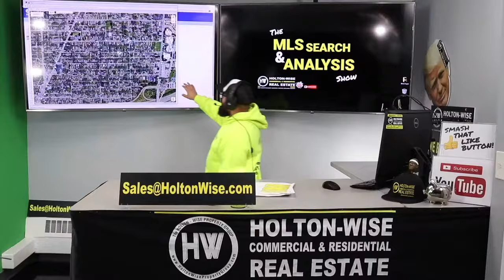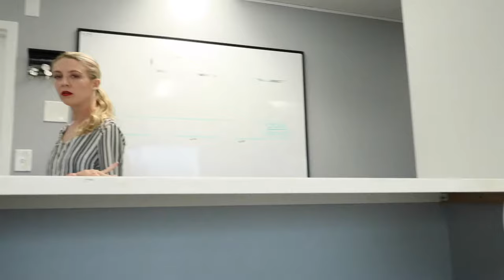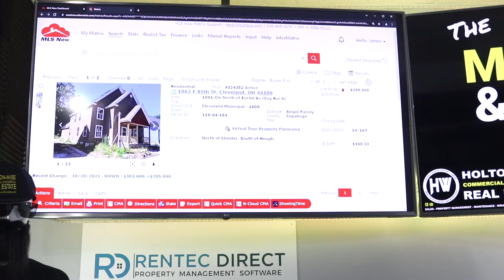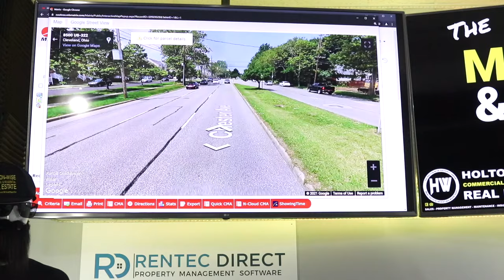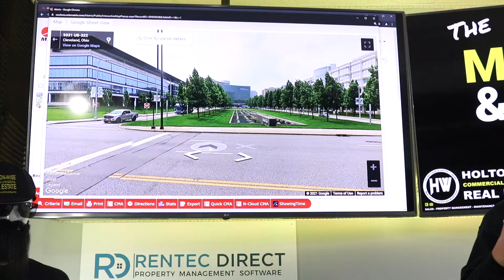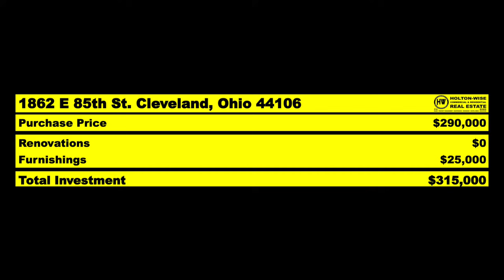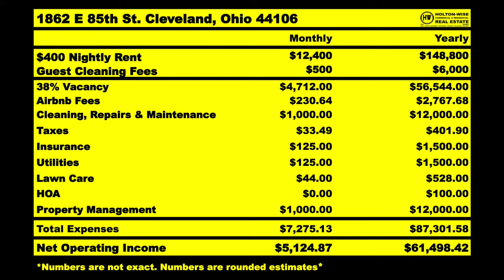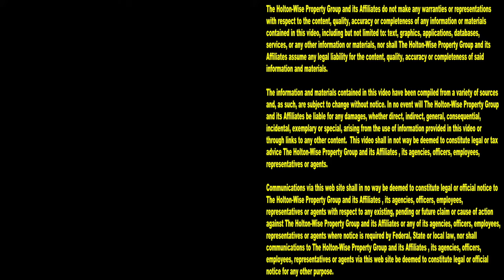How Airbnb Hosts can Stop Paying Property Taxes (STR Tips) | MLS Search & Analysis 1,158 - 1862 E 85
You'd probably love to get rid of property taxes on your short term rental properties. Who wouldn't want to stop paying their taxes if they could do it legally? No property tax equals more cash flow. Avoid taxes and you get to keep more of your money. Well guess what, if you are an Airbnb host, there is a way for you to avoid paying property taxes legally. In the 1,158th episode of The MLS Search & Analysis Show, Airbnb expert James Wise is helping a short term rental property investor learn how to start Airbnb businesses in the Cleveland housing market utilizing a Airbnb strategy that allows for the Airbnb host to reduce property taxes that they will pay on their short term rental property portfolio. If you'd like to make more money with your Airbnb hosting by learning how to pay less taxes HoltonWiseTV is for you. Tune in to HoltonWiseTV for more expert Airbnb hosting tips for new Airbnb hosts. HoltonWiseTV is Airbnb hosting for beginners made easy.

📺 HELPFUL RESOURCES
Holton-Wise FAQ